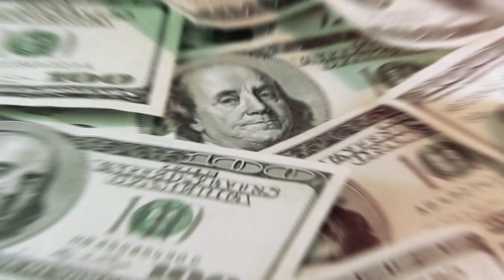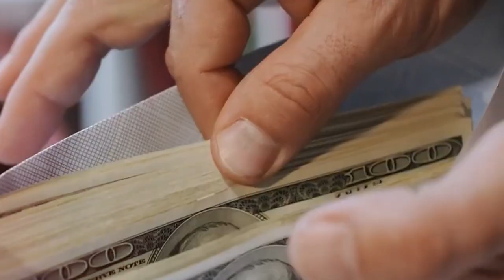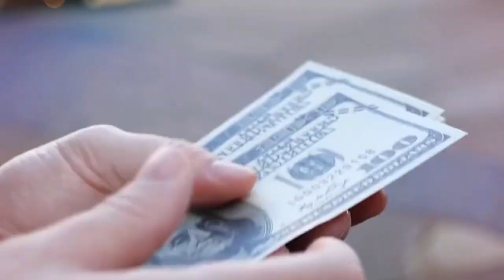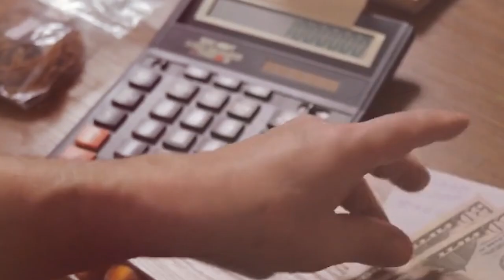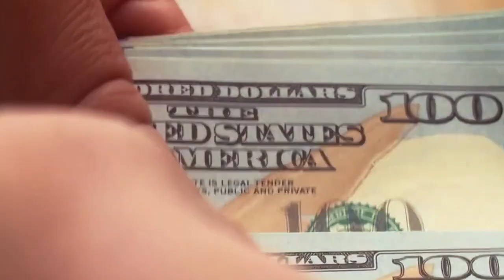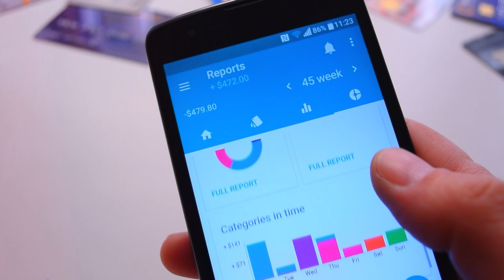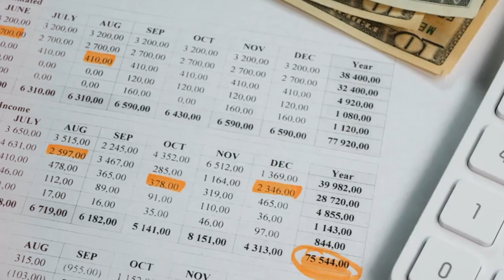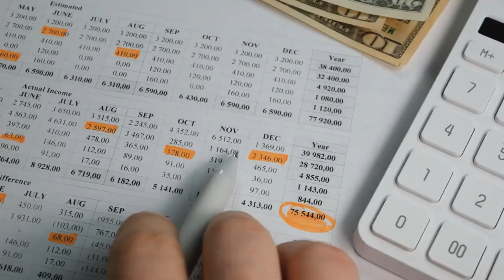Are you drowning in debt? Watch This to help you crush your it faster!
Are you drowning in debt and ready to fight back? In this video, we throw down in the ultimate debt payoff throwdown: Debt Avalanche vs. Debt Avalanche! We'll break down both strategies, showing you exactly how they work and which one will help you CRUSH your debt faster.

But wait, there's more! We'll also help you decide which method is the RIGHT fit for YOU, considering your personality, financial goals, and motivation. So buckle up and get ready to learn the secrets to becoming debt-free faster than ever before!

In this video, you'll learn:

The core principles of the Debt Avalanche and Debt Snowball methods
How to implement each strategy for maximum impact
Which method saves you more money in interest
The surprising psychological benefits of the Debt Snowball method
How to choose the debt payoff plan that fits YOUR needs
Feeling overwhelmed by debt? You're not alone! By the end of this video, you'll have the knowledge and tools you need to develop a winning debt payoff strategy and finally achieve financial freedom.